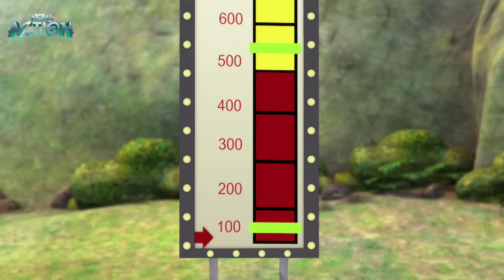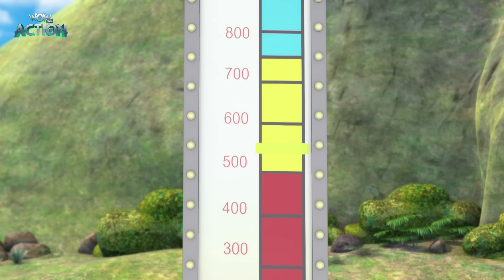Vir : The Robot Boy | Vir Action Collection - 9 | Action series | WowKidz Action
WOW KIDZ COMEDY : goo.gl/HQtaCG